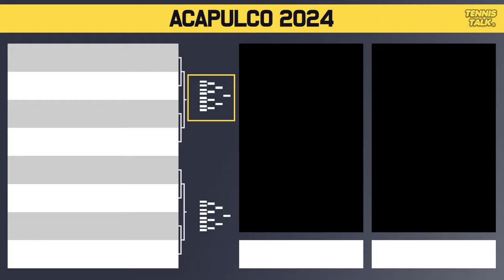Tsitsipas & Zverev Clash in Stacked Draw at Acapulco 2024 | Tennis News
Acapulco Open 2024 official ATP Mens draw is out now. This event in Acapulco, Mexico and is an ATP500 event. The best players in the world will be competing including Alexander Zverev, Holger Rune, Alex De Minaur and Stefanos Tsitsipas.

0:00 | Intro
0:14 | Withdrawals
0:26 | Section 1 | Zverev (1)
0:48 | Section 2 | De Minaur (3)
1:30 | Section 3 | Fritz (4)
1:42 | Section 4 | Rune (2)
2:33 | Prediction